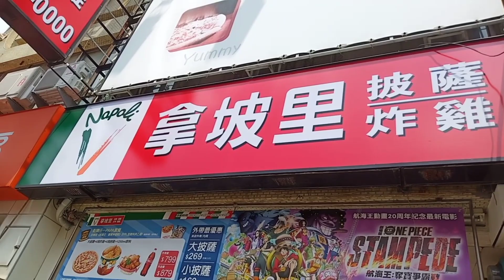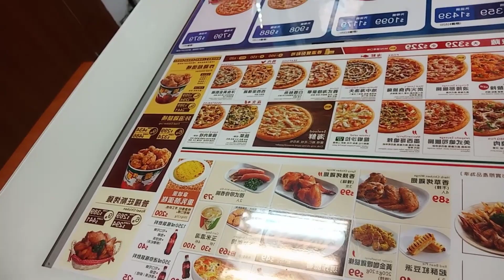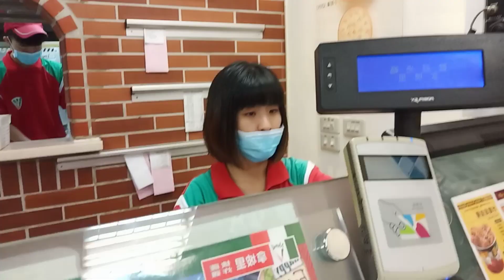NAPOLLI/ COUNTERPART NI /KFC SAAN BET NYO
NAPOLLI IS A FAST FOOD CHAIN HERE IN TAIWAN WHICH HAVE THE SAME FLATFORM LIKE KFC BUT
LETS GO AND WATCH WHAT INSIDE OF IT